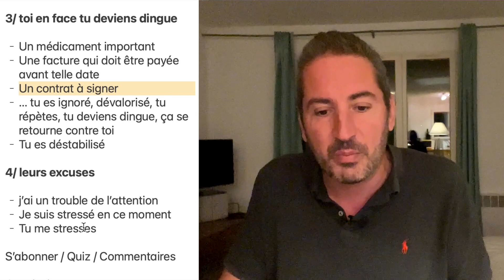Pourquoi faut-il tout répéter plusieurs fois au pervers narcissique ?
✏️ Etes-vous en présence d'un pervers narcissique ? Faites le test

Trouble de l’attention ?
Problème psychologique ?

1/ ils ne s’intéressent qu’à eux et ce qui rentre dans leurs plans

- ils n’écoutent pas ce que vous dites
- ça ne les intéresse pas
- Vous leur donnez une mauvaise nouvelle ?
- Vos soucis ?
- Une info qui ne rentre pas dans leur agenda secret ?
- Ils zappent

2/ pourquoi un petit roi devrait écouter des choses futiles ?

- sortir les poubelles ?
- Payer des charges ?
- Écouter vos « petits problèmes » de la journée ?
- Ils sentent bien supérieurs
- Comme si un esclave venait leur parler, au temps des pharaons
- C’est une forme d’arrogance
- « Pourquoi on ose m’ennuyer avec ça ? »
- Si tu insistes « pourquoi t’es si pénible à ce sujet, tu peux pas le faire seul ? » (inversion)
- Tu pourrais leur couper un b, ils arriveraient pas à s’intéresser à toi

3/ toi en face tu deviens dingue

- Un médicament important
- Une facture qui doit être payée avant telle date
- Un contrat à signer
- … tu es ignoré, dévalorisé, tu répètes, tu deviens dingue, ça se retourne contre toi
- Tu es déstabilisé

4/ leurs excuses

- j’ai un trouble de l’attention
- Je suis stressé en ce moment
- Tu me stresses

Conclusion

Ne minimise pas tes efforts
Tu en as déjà fait beaucoup
Faut-il continuer ?

« Il y a les gens qui te tirent vers le haut, et ceux qui te tirent vers le bas, il n’y a pas de milieu »

« On a gagné la partie quand on est parti »

« Plus jamais ça »

Pervers Narcissique Land